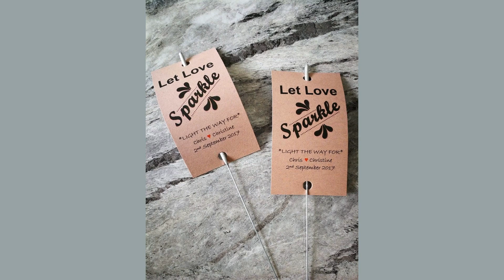Almond - Customised Wedding Sparkler Photo Prop Tags With FREE Sparklers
Almond - Customised Wedding Sparkler Photo Prop Tags
Please Note:

Please add both names and date of wedding on checkout.

 These sparkler tags come free with 16 inch gold effect sparklers